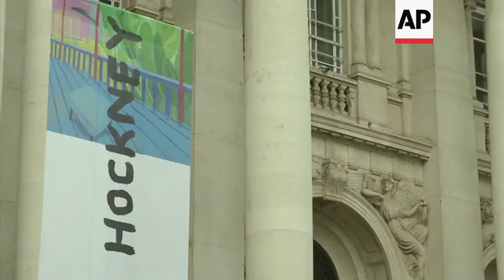David Hockney exhibition to open at Tate Britain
(6 Feb 2017) DAVID HOCKNEY EXHIBITION TO OPEN AT TATE BRITAIN
It's not often an artist finds himself occupying 12 rooms of London's leading museum of British art and the front page of populist tabloid The Sun. But David Hockney is unique.
For curators of a major retrospective opening this week at Tate Britain , Hockney is an innovator whose 60-year career has taken in sketching, painting, printmaking, photography and digital iPad experiments. His depictions of sun-dappled Los Angeles swimming pools and wooded Yorkshire hills are among the best-known images in contemporary art.
"It starts in the 1960s when he just arrived at the Royal College of Art when he takes on '60s abstraction and turns it into something kind of queer, a sort of gay propaganda, he calls it," explained Chris Stephens, curator of the Tate exhibition, which opens Thursday.
"And then you see him in different ways, in different periods exploring how you engage with the world, how you describe the world in pictures, while also kind of engaging in a debate about what art is, so a lot of the times in the '60s he sort of satirizing abstraction as well, taking some of the rules of abstraction and making I think for him a more interesting and more human by making it about places and people."
Stephens said that Hockney has always embraced challenges presented by technology.
"He arrived from the beginning as being fascinated by finding new ways of making pictures," he said.
"All through his career he's engaged with something new. So when sophisticated color photocopies came in, he started making prints with a photocopier, feeding a sheet through so you get these layered images. When faxes came in he started sending pictures to friends by fax; and then of course when the iPhone and iPad came along, he started making drawings, initially just to send to people and then later kind of presented them in exhibitions as they are here."
Hockney's iPad drawings fill the final room of the exhibition, which contains some 250 works in all: drawings, paintings in acrylic and oil, photo collages and videos. The oldest piece is a teenage self-portrait from 1954. The most recent paintings of his LA home were completed in 2016.
Stephens said Hockney has spent his career trying to answer a fundamental question: "what it is to make pictures, why make pictures, how do you capture the real world of time and movement in something flat and static?"
Hockney left gray Britain for southern California in the 1960s, and strove to capture the intense LA light and the rippling surface of swimming pools in paintings like "A Bigger Splash."
Later, he experimented with photography. Not single photographs, which Hockney has dismissed as "looking at the world from the point of view of a paralyzed cyclops." Instead, he combined scores of photos into large, multi-perspective collages of landscapes including the Grand Canyon and the iconically American "Pearblossom Highway."
Art critic Estelle Lovatt thinks Hockney's popularity is down to how "generous" he is.
"He uses color, he uses the camera, he uses film in the most exceptional and unimaginable ways and he has this great imagination and this great power to put on 2D what is actually 3D and he actually confuses us and he plays with us and he cajoles with us and he wants us to step through the canvas with him, or through the photograph with him. We are part of the artwork," she said.
Alongside Hockney's artistic journey, the exhibition charts how a gay, working-class youth from the unfashionable north of England went from outsider to national treasure.